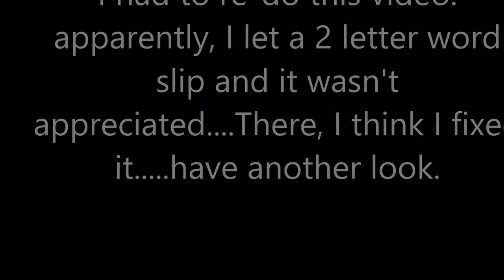arrowhead hunting 3/5/2018 -killer find! (revised)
looking for arrowheads in Decatur County, Indiana